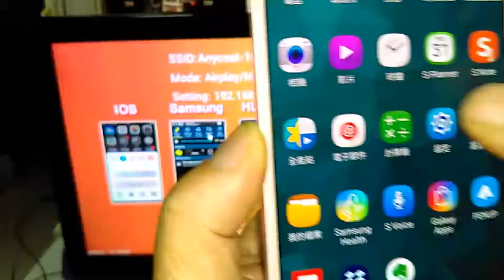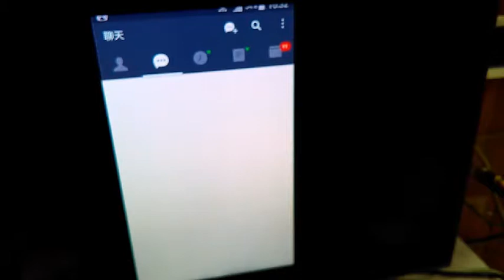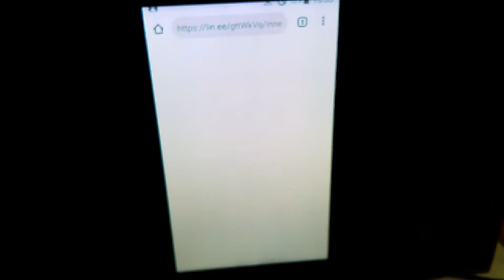數位王 - 電視棒的應用 - 手機投影畫面到電視上 - Line/Youtube/Google/歡樂看/上網